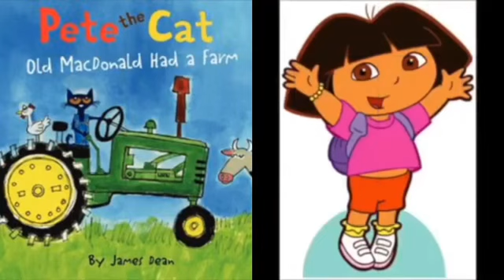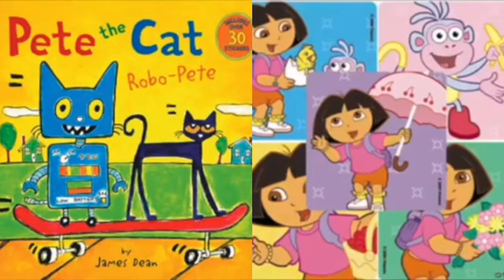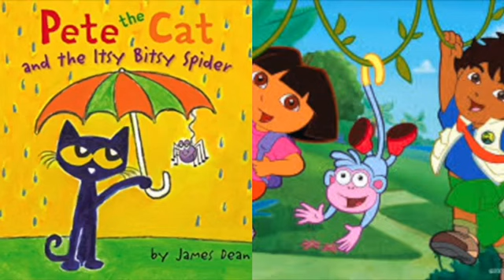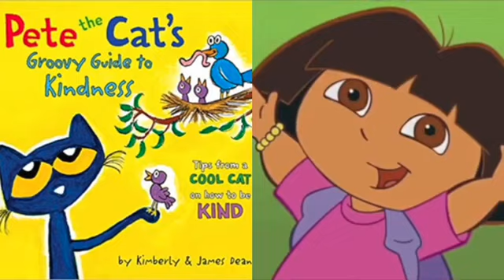MERGED - Pete The Cat and Dora The Explorer Zero